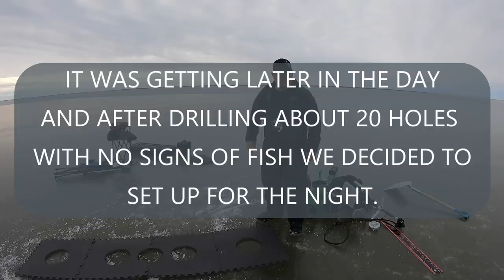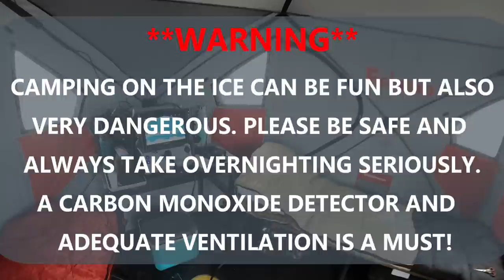First overnight on the ice at East Shoal Lake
The year is coming to an end but its just the start to our overnight camp/fish adventures. The fishing was really slow but at least it was a great night for our first overnight camp set up.
Last year me and kali spent 14 weekends overnighting on the ice and hopefully we will be able to do more this hard water season.
Camping or even just fishing for the day in a tent with a propane source can be a safety hazard because of CARBON MONOXIDE build up. Even if your an experienced overnighter you should always be cautious.
PLEASE. PLEASE...PLEASE make sure you have proper ventilation and a carbon monoxide detector in the tent at all times.